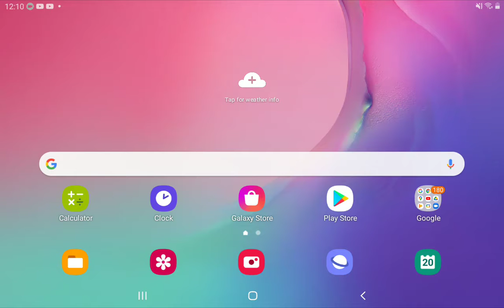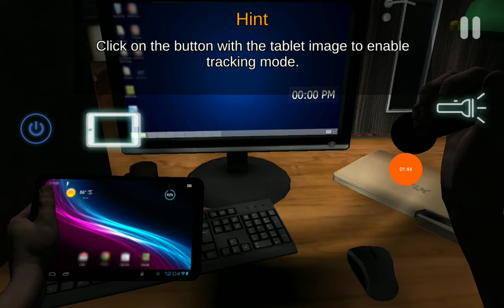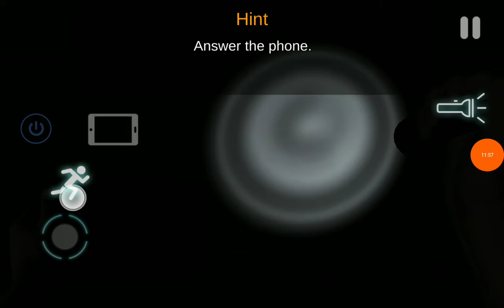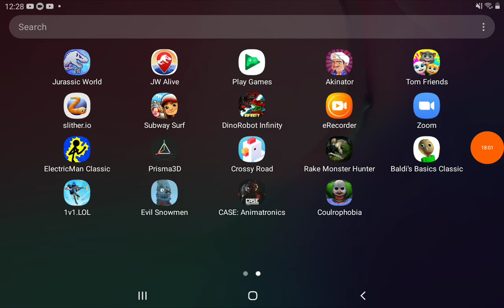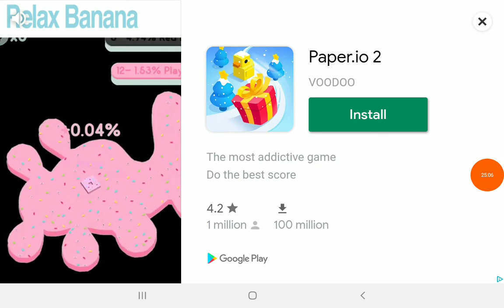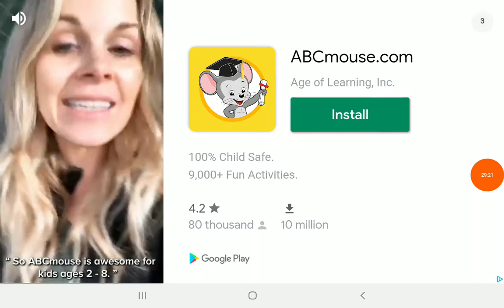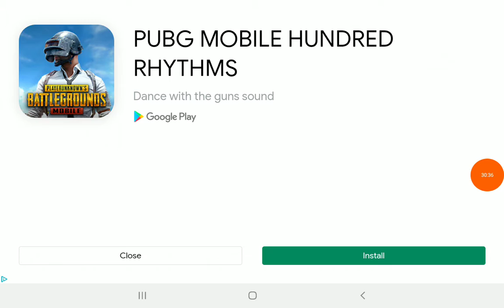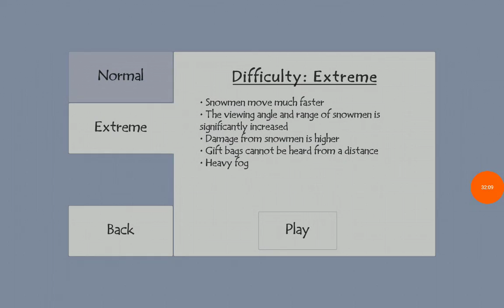playing 3 scary games